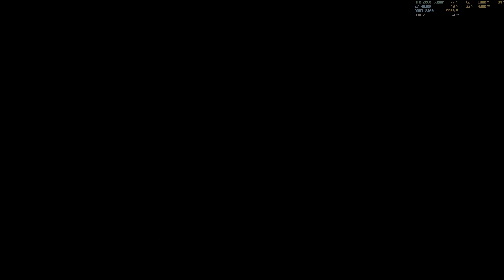Assassin's Creed: Valhalla "Emboscada brutal" PC/ES/4K HDR/Max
Campaña del videojuego Assassin's Creed: Valhalla en PC con resolucion 4K HDR y detalles al maximo. Espero que les guste.
Por si quieren ayudar al canal:
Equipo:
Intel i7 4930k @ 4300 Mhz
Corsair H110i
16 GB DDR3 2400 Mhz
Gigabyte GeForce RTX 2080 Super Gaming OC
Corsair RM 1000W